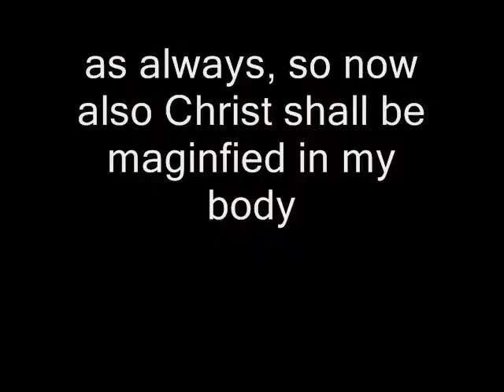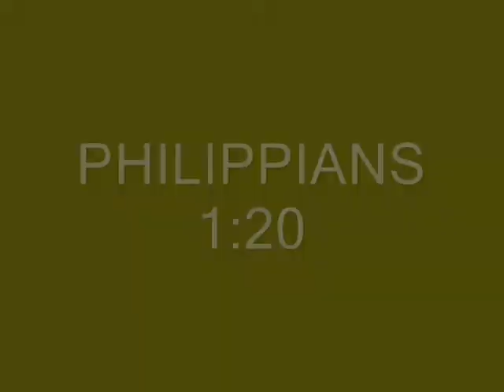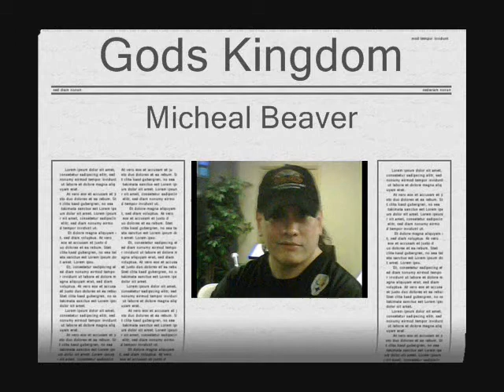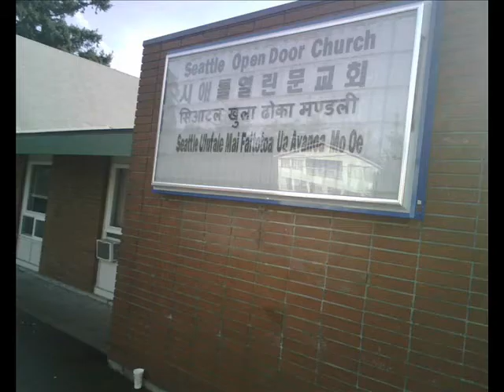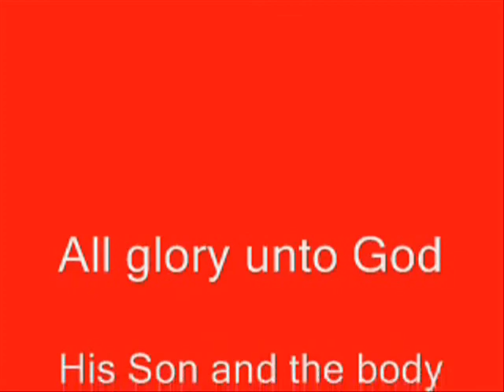Koinonia Recovery House 2 (This Is It)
All Glory unto God. In this second video Volunteer Members of the SODC 3:30pm Recovery Meeting are shown. Most members of the Koinonia House gave Testimony and Patrons are included too.